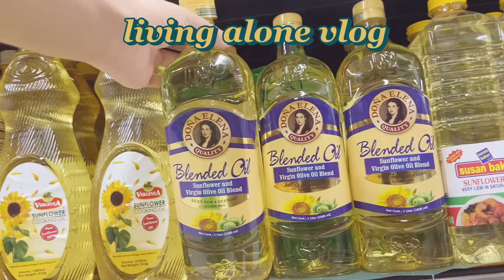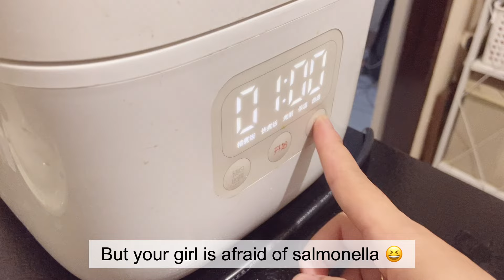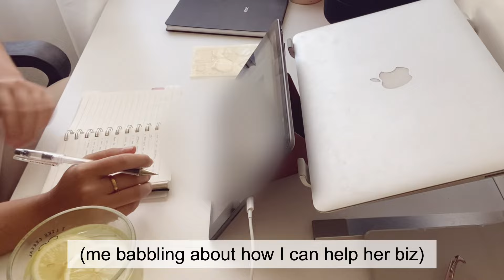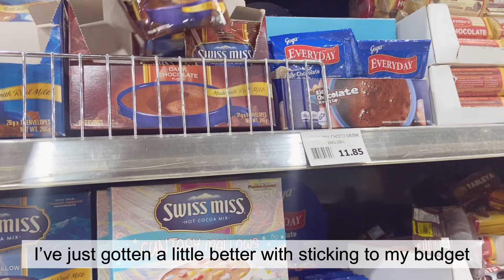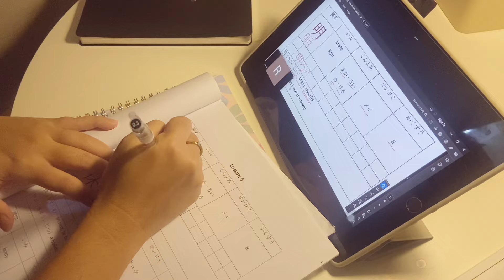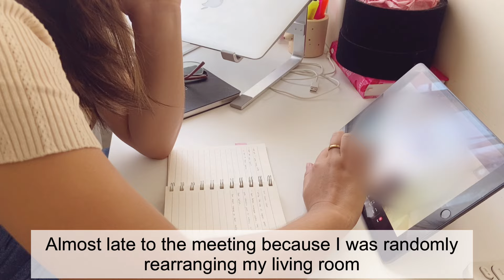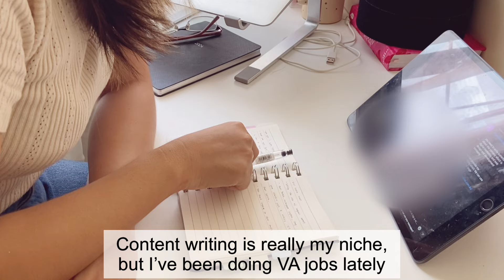Living alone in the Philippines | new housemate | lots of cooking (simple and easy recipes)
Hi, there!

I appreciate you being here! I hope you enjoy this vlog. This one is special to me because I’ve been contemplating how to introduce our “little one” here and after a lot of thinking, I just went for it. I’m also aware that he looks so much like Appa, and my heart is full just by looking at him.

Hope you guys are having a nice week! I’ll try to be more consistent with uploads soon despite the busy schedule.

Keep safe out there 💓